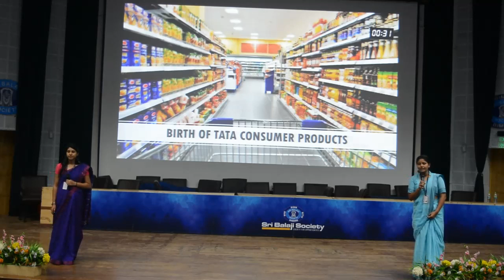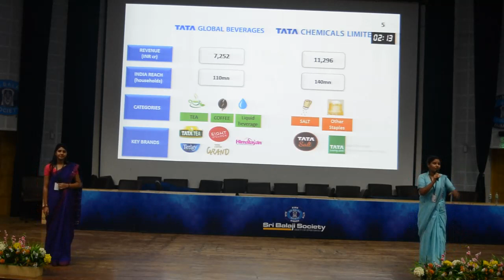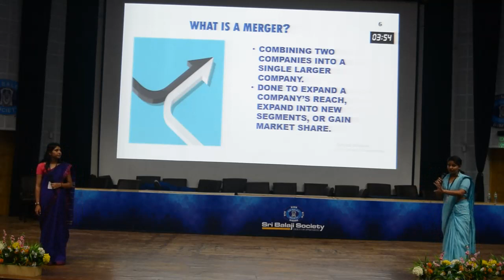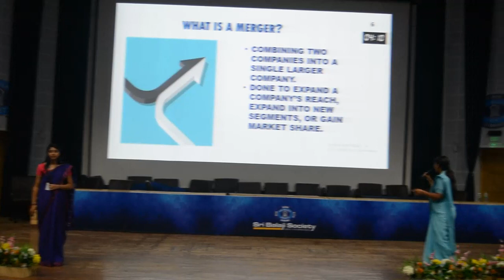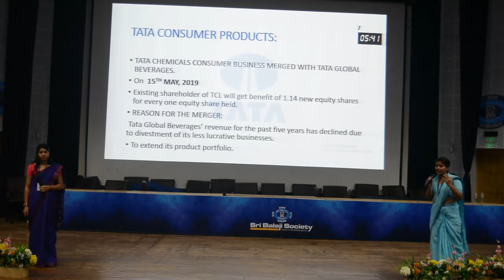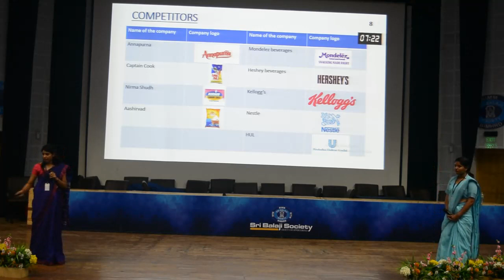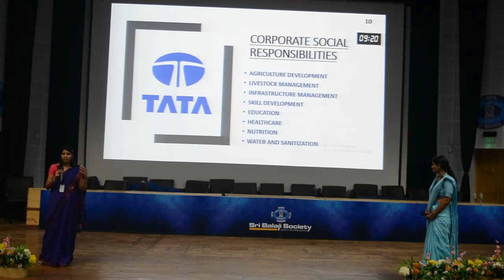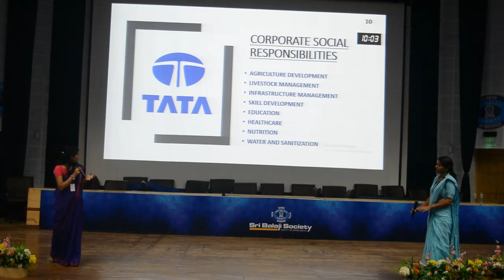Sri Balaji Society Induction Program 2019: Birth Of TATA Consumer Products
Topic: Birth of TATA consumer product